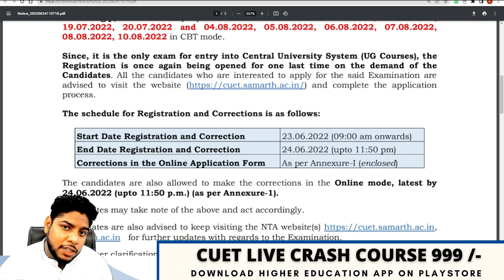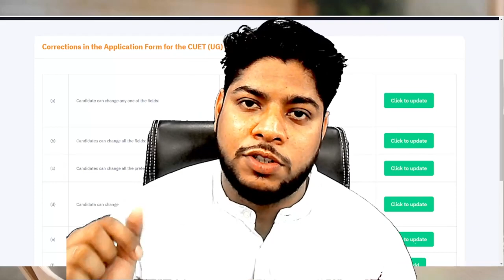CUET- DONT MISS THE CHANCE 🔥